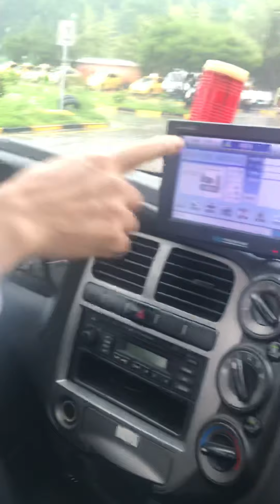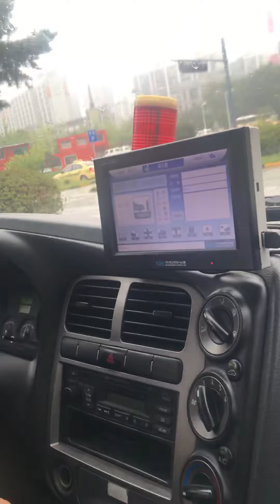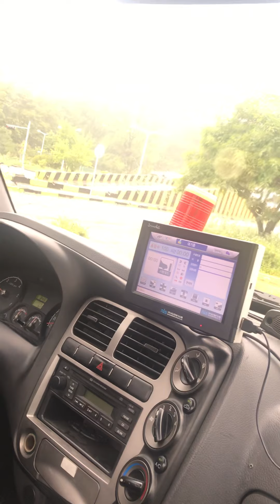비오는 날에 운전면허 연습 1종 보통 장내